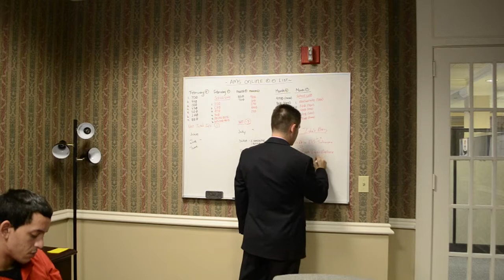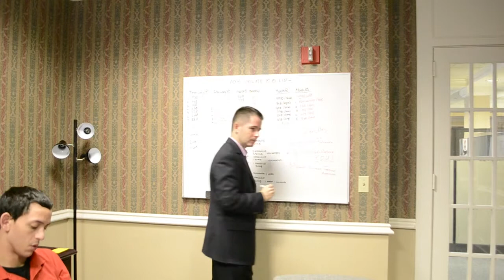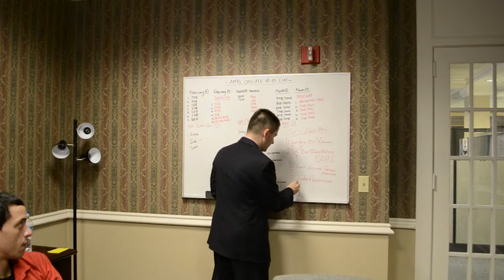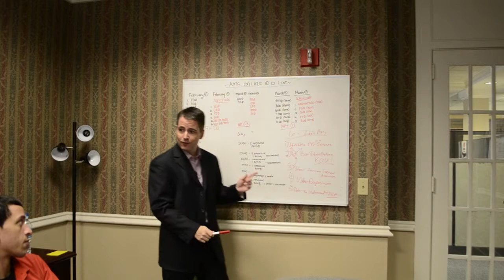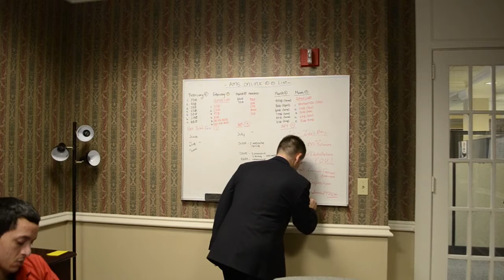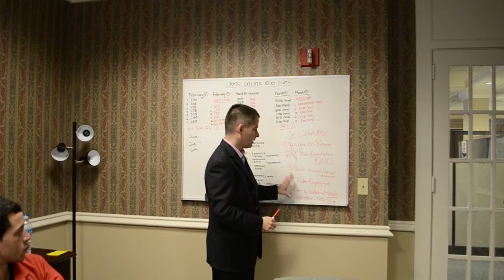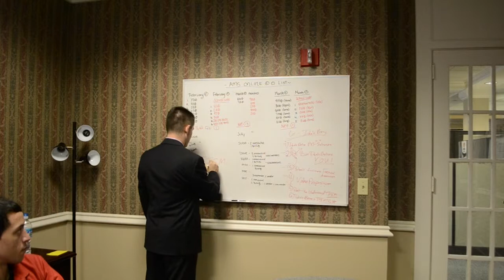2014 07 18 The6ReasonsTheyDontBuy-ASMStaff